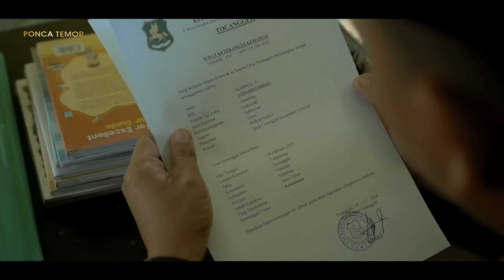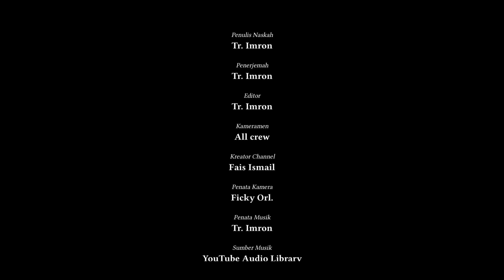RANDHÀ / JANDA (Ponca Temor)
Cerita dalam video ini hanya fiktif belaka, apabila ada kesamaan nama tokoh, tempat kejadian ataupun cerita,
itu adalah kebetulan semata dan tidak ada unsur kesengajaan. ______________________________________________________

Film Pendek Madura terbaru 2024
Judul Film   : RANDHÀ / JANDA
Genre           : Film Pendek Madura
Bahasa        : Madura
Subtitle        : Indonesia

Director
Fais Ismail

Executive Producer
Safid. A

Story by
Tr. Imron

Sinopsis
Di sebagian persepsi masyarakat tentang Janda bisa dikatakan sedikit buruk, hal ini disebabkan oleh tingginya tingkat perceraian terutama pada pasangan yang menikah di usia muda dan tidak harmonis, penyebabnya sudah menjadi rahasia umum seperti ekonomi, pola pikir, dan perselingkuhan. Kematangan mental yang belum cukup mengakibatkan ketidakmampuan pasangan suami istri dalam mencari jalan keluar untuk mempertahankan bahtera rumah tangga memjadi kandas sehingga lahirlah status Janda dan Duda. Status perempuan sebagai janda inilah yang biasanya lebih menjadi objek perhatian masyarakat, ada yang tetap menghormatinya, namun ada juga yang di sisi lain kurang menghargai akibat statusnya tidak punya suami/ditinggal suami, seperti mudahnya mendapat rayuan, intimidasi, kambing hitam, dan asumsi-asumsi buruk dari orang lain.

Di film "Randha"/Janda (indo) Ponca Temor ingin mencoba mengubah persepsi buruk yang sebagian kecil terjadi di masyarakat terhadap Janda. Film ini ingin menjelaskan bahwa tidak semua Janda itu lemah, tidak begitu penting dihormati, gampangan dan lain sebagainya. Dan harapan besar dari pesan film ini sampai di hati penonton bahwa kita  harus tetap saling menghormati dan menjaga martabat satu sama lain sebagai seorang manusia.

•Cast
Fionalita                    : Aida
Abd Qodir J              : Ijal
Fais Ismail                : Madruki
Sri Wahyuni              : Marwah
Fadali                        : Hj. Fadli
Safid. A                     : Ten Lawi
Tr. Imron                   : Jamal
Ficky Orl                    : Addur
Abd Kholiq                : Saleh
Riyant. M                   : Mahju
Chairil Anam            : Parto
Inka Widia L             : Lasmi
Abd Basyid               : Guru Sekolah
Suhdi V                     : Pocet

•Crew
Sutradara                : Safid. A
Ide cerita                 : Tr. Imron
Penulis Naskah      : Tr. Imron
Kameramen            : All Crew
Editor Video            : Tr. Imron
Kreator Channel     : Fais Ismail
Penata Kamera      : Ficky Orl
Penerjemah            : Tr. Imron
Terimakasih            : SDN Bicabi 1
                                  : Mebel Riri

A MOTHER SUCRIFICE